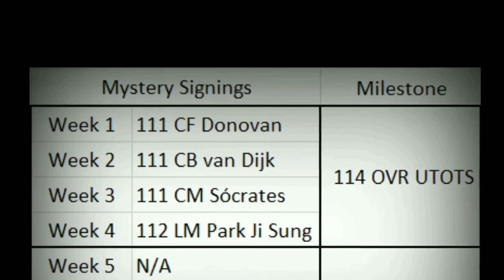🔴New Event *Trophy Titans* Leaks🫠 | Mystery Signings New Player Update 💯| And Small Pack Opening😂